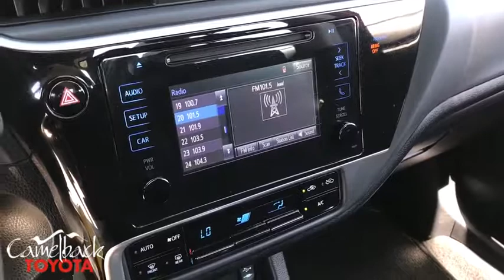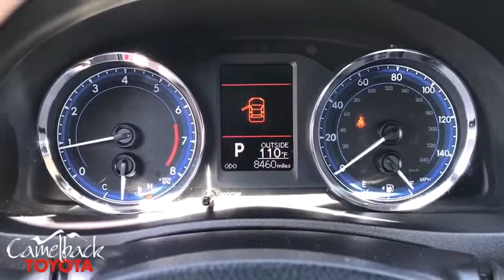2019 Toyota Corolla Phoenix, Peoria, Scottsdale, Glendale, Avondale, AZ M2663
Barcelona Red Metallic Used 2019 Toyota Corolla available in Phoenix, Arizona at Camelback Toyota. Servicing the Peoria, Scottsdale, Glendale, Avondale, AZ area.

Camelback Toyota
1550 E Camelback Rd

ABS brakes, Active Cruise Control, Electronic Stability Control, Heated door mirrors, Illuminated entry, Low tire pressure warning, Remote keyless entry, Traction control. FWD Clean CARFAX. Priced below KBB Fair Purchase Price! Odometer is 793 miles below market average! 28/36 City/Highway MPG CVT 1.8L I4 DOHC Dual VVT-i Barcelona Red MetallicbrbrCertified. Toyota Certified Used Vehicles Details:brbr * Limited Comprehensive Warranty: 12 Month/12,000 Mile (whichever comes first) from certified purchase date. Roadside Assistance for 1 Yearbr * Transferable Warrantybr * Roadside Assistancebr * 160 Point Inspectionbr * Powertrain Limited Warranty: 84 Month/100,000 Mile (whichever comes first) from TCUV purchase datebr * Vehicle Historybr * Warranty Deductible: $50brbrbr Excellent Selection of NEW and USED vehicles, Financing Options, Serving the great Phoenix Area.